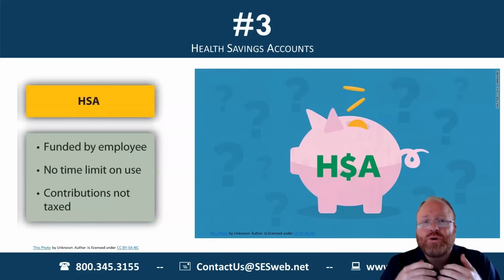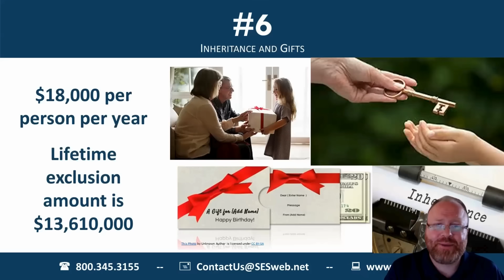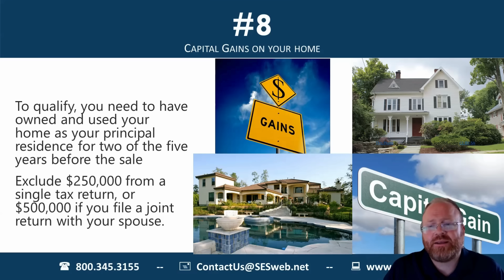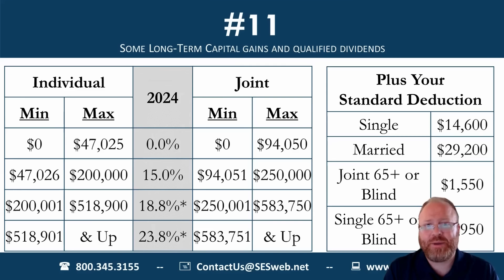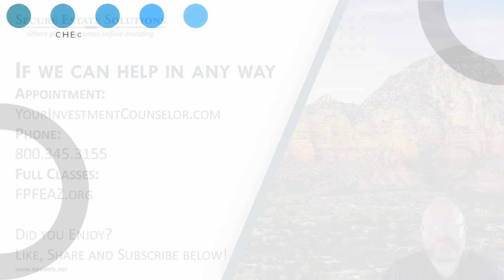Do You Know The 11 Types of Income the IRS Doesn't Tax?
Tax-free income! A popular topic this type of year that is on the top of everyone's mind. Do you know that there are 11 types of income that the IRS doesn't tax? Some incomes aren't taxed like normal income, from certain types of investment payouts to other situations. Understanding these exemptions can help optimize your financial plan and help you plan better for retirement. Watch this video as Scott explains each of the 11 income types and learn how to incorporate them into your financial plan.

0:00 - Non Taxed Income
0:18 - Workers Comp
0:45 - Education Assistance
1:09 - HSA
1:31 - Adoption, Foster, Child Support
1:54 - Disaster Relief
2:15 - Inheritance and Gifting
3:06 - Life Insurance
3:31 - Gains on Home
4:07 - Municipal Bonds
4:41 - Roth IRAs
4:55 - Long Term Capital Gains

Attend our FREE LIVE Zoom classes!
📅 Each month a different topic will be discussed.

January - Understanding Annuities
February - Tax Efficiency in Retirement
March - Using ROTH!! Properly
April - Today's World of Safe Investing
May - Producing Income in Retirement
June - Paying for Long Term Retirement
July - Financial Planning for Volatile Markets
August - How Investing Changes in Retirement
September - Essential Estate Planning
October - Finding Unbiased Financial Advice
November - Understanding Required Minimum Distributions
December - Positioning Yourself to Thrive in Retirement

✨Classes are on FIRST THURDAY of every month at 10 am PST via ZOOM
the SECOND THURSDAY of every month at Scottsdale Mustang Library
the THIRD WEDNESDAY of every month at 4 pm PST via ZOOM
and the LAST MONDAY of every month via ZOOM for our live Q & A session.

Investment Advisory Services offered through Alphastar Capital Management, LLC a SEC Registered Investment Adviser. SEC registration does not constitute an endorsement of the firm by the Commission, nor does it indicate that the adviser has attained a particular level of skill or ability.” Alphastar Capital Management, LLC and Secure Estate Solutions, LLC are separate and independent entities.